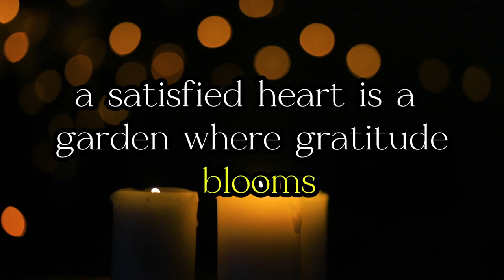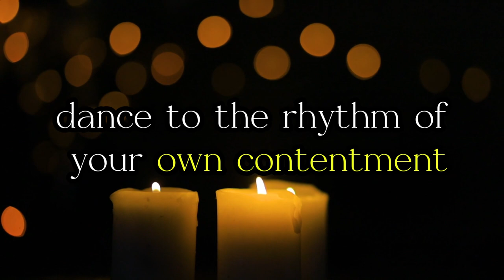How to be Satisfied in Life | 2024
🌟 Welcome to Dichotomous Thinking, the channel where we unravel the secrets to a more satisfying life! In today's inspiring video, "How to be Satisfied in Life | 2024," we delve into the art of finding contentment in the midst of life's journey.

Join us on this transformative exploration as we navigate the landscape of joy and fulfillment. Discover practical strategies, insightful perspectives, and actionable tips that will guide you toward a more satisfying and meaningful existence.

In this video, we'll explore the importance of embracing gratitude as the cornerstone of satisfaction. Imagine your life as a garden, and we'll show you how to cultivate the blooms of gratitude, turning every moment into a vibrant petal in the bouquet of contentment.

Uncover the keys to unlocking satisfaction through self-discovery, positive mindset shifts, and appreciating the beauty of the journey, not just the destination. Life is a canvas, and we'll teach you how to paint it with strokes of satisfaction and fulfillment.

🔍 Dive into the wisdom of Dichotomous Thinking, where we believe that satisfaction is not just a destination but a daily practice. Let's make 2024 the year of contentment and joy! 🚀🌈